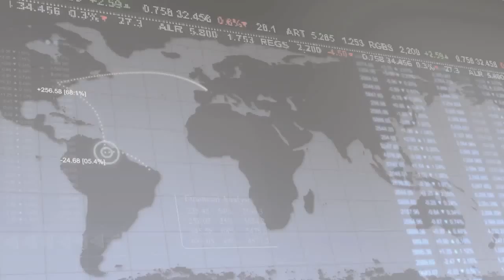30 July 2012 | UWCFX morning Market Reviews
30 July 2012: Morning Market Reviews from Mr. Arne Treholt (Vice-President of Business Development and Investments UWCFX.com)